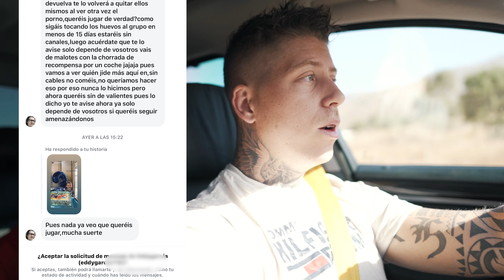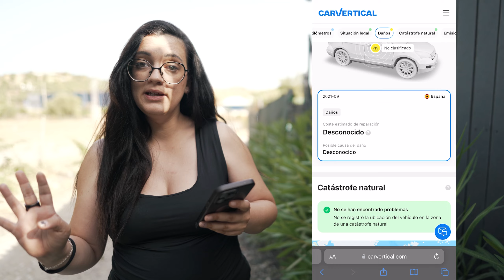✅ | VloG 512 | Ahora SÍ - Parece que NOS VAN A AYUDAR